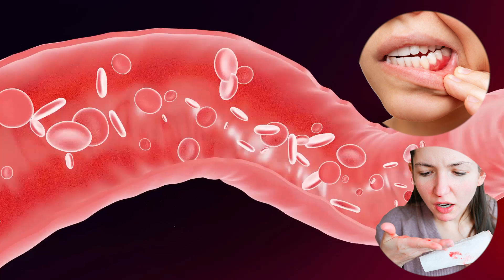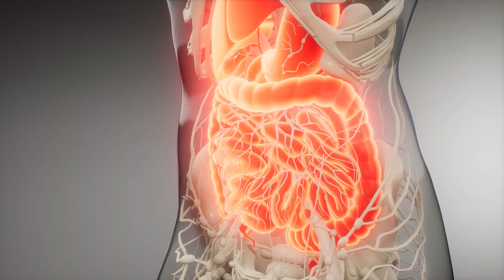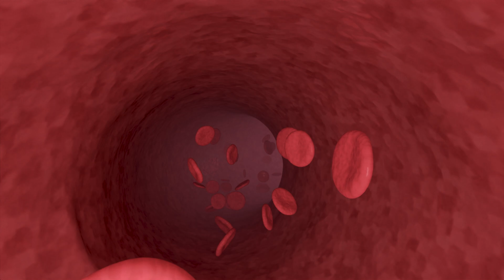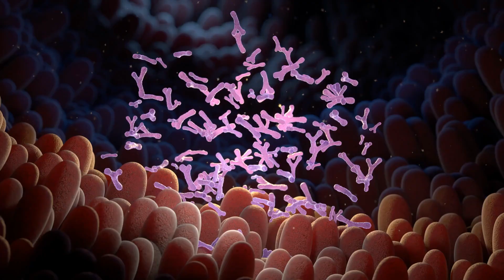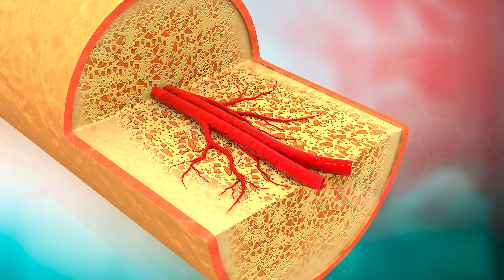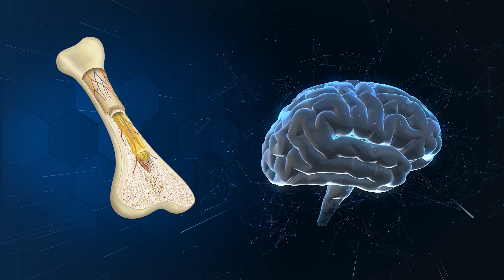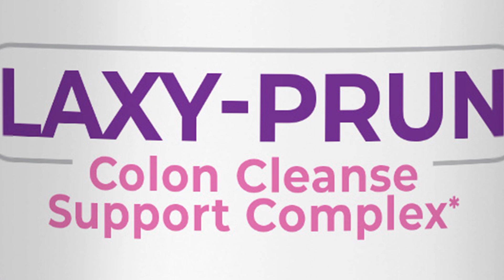HOW TO RAISE PLATELETS - 100% Solutions to Raise Your Platelet Count and Eliminate Low Platelets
Raise your platelets naturally!
In this video, I reveal the most effective advanced techniques and solutions to naturally raise and eliminate low platelets, before it's too late.

  / drlandivar

plaquetas,
celulas,
coagulo,
Dr. Agustin Landivar,
dieta,
alimentos,
frutas,
verduras,
vitamina b12,
folato,
salmon,
higado de pollo,
ibuprofeno,
aspirina,
curcuma,
omega 3,
vitaminas,
vitamina d,
vitamina k,
suplementos,
alga marina,
clorofila,
espirulina,
quimicos,
toxicos,
alcohol,
vino tinto,
ceveza,
azucar,
aspartamo,
remedios caseros,
tratamientos,
medicina natural,